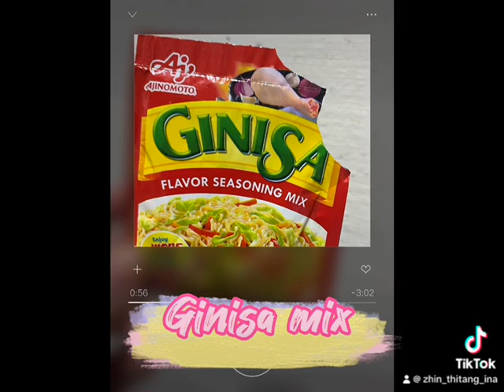ginisang ampalaya en saba